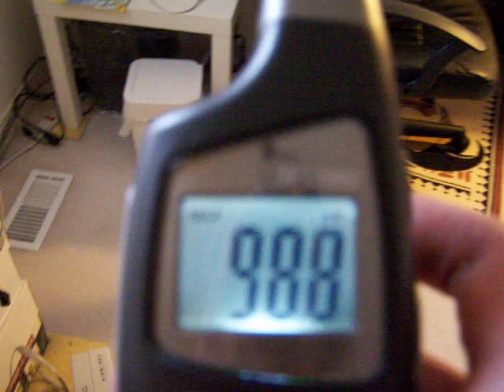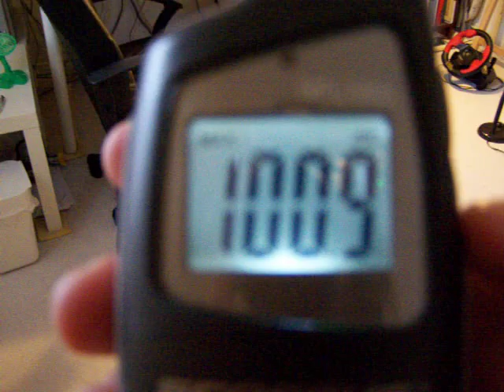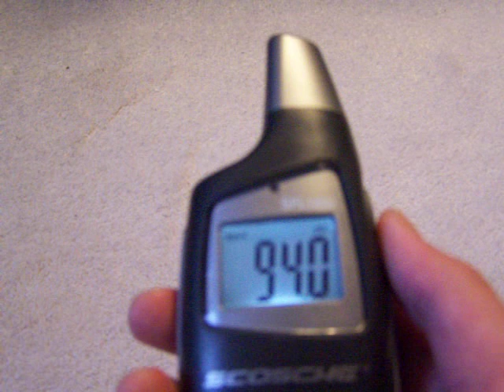Logitech Z-5500 on SPL Meter (watch at 00:35)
My Scosche SPL1000 has finally arrived! This was recorded in the corner of the room and then about 1 M from the sub. The volume was only around 5-6 bars out of 20!